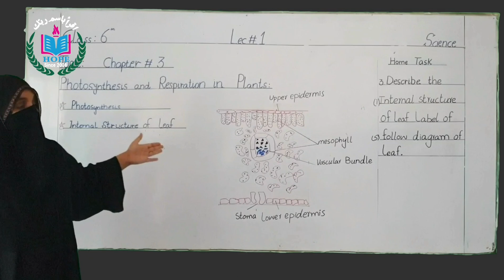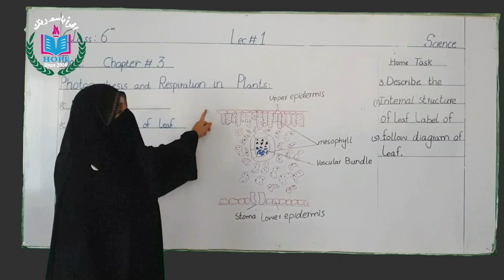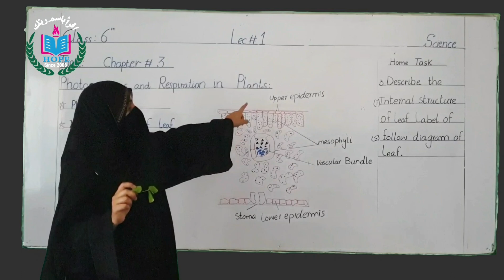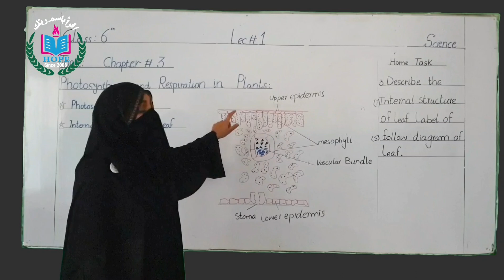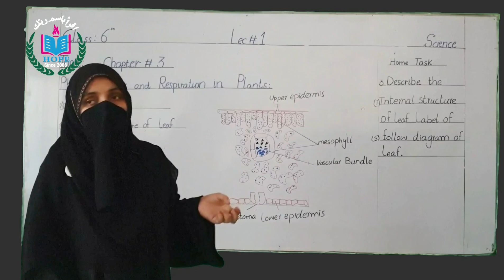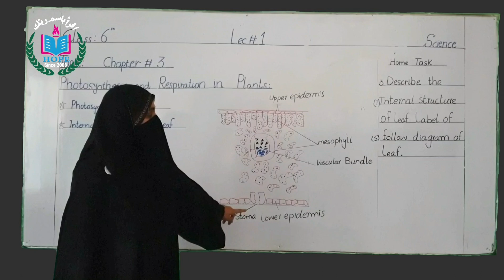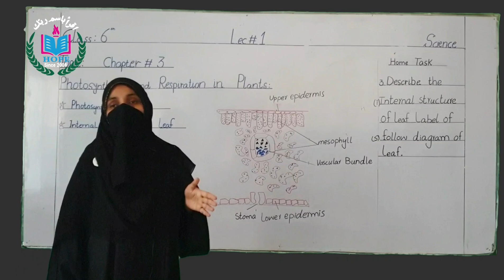Photosynthesis | Class 6 | Science | House Of Progressive Education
Assalamu Alaikum viewers, HOPE all of you are safe during this pandemic. As we all know, from last two months schools are closed and students are unable to study by their own so HOPE school planned to start recording online lectures, which guides parents how to teach their children at home.

This is the first lecture of Class 6 of subject Science and the topic is "Photosynthesis".

Don't forget to give us feedback below in comments.